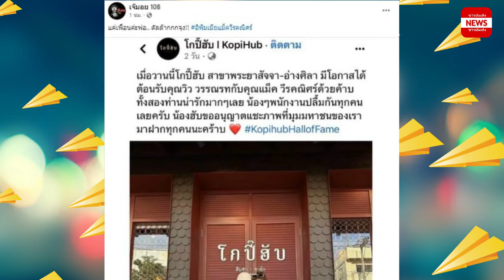อุ๊ย! ชาวเน็ตจับตา วิว วรรณรท กับดาราหนุ่มเสียงดี รูปคู่ทำลุ้น เปิดตัวหรือเปล่านะ?